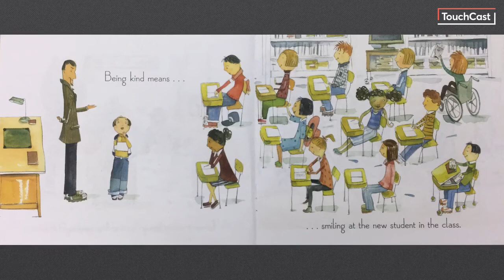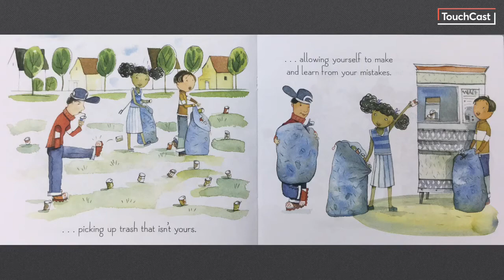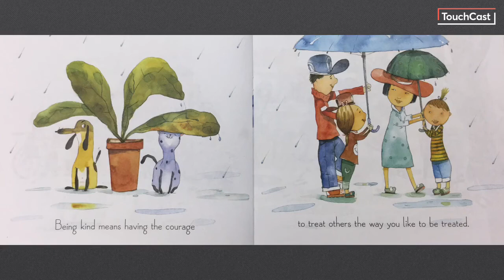What It Means To Be Kind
Read by Mrs. Gosiak